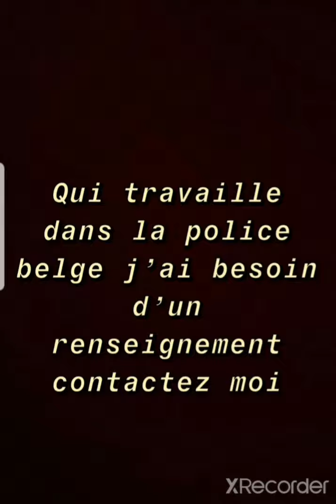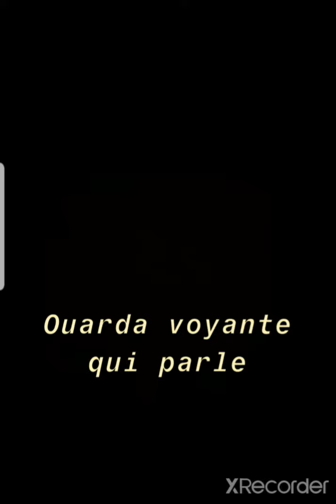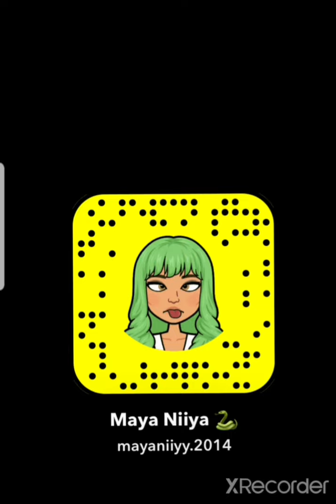Maya Niiya... dévoile les vocaux de Warda la voyante ....et accuse également Manon Marsault...